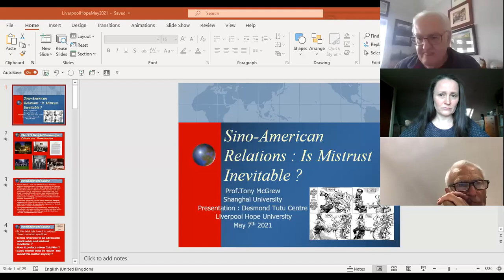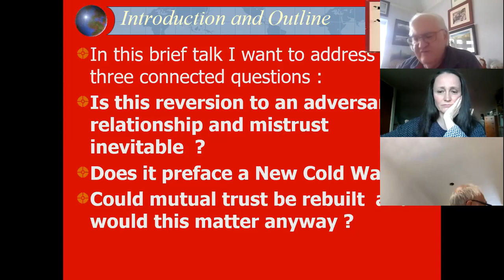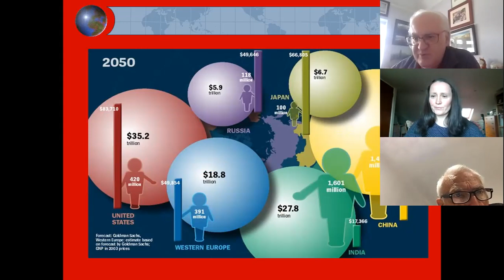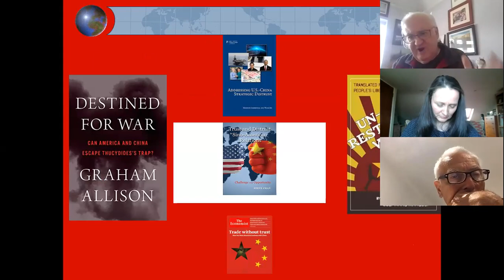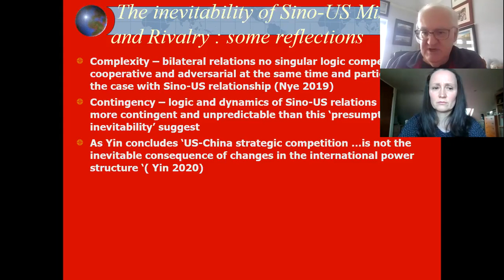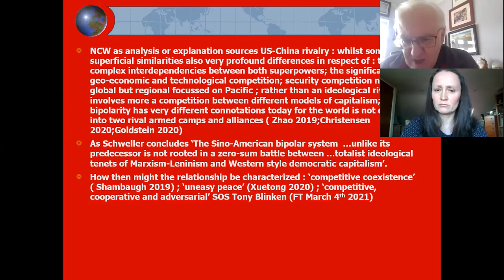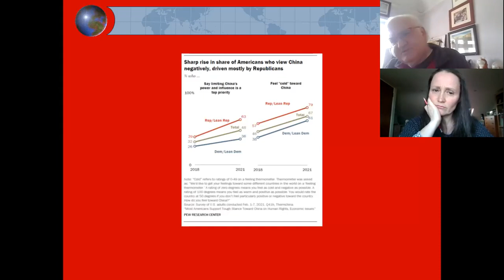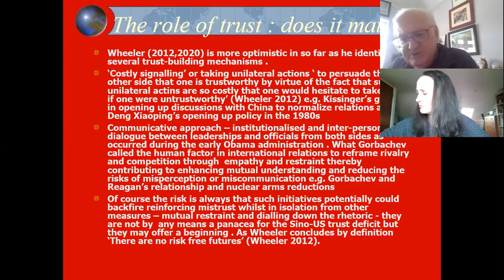Talk “Sino-American Relations: Is Mistrust Inevitable?” by Emeritus Professor Anthony McGrew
The talk “Sino-American Relations: Is Mistrust Inevitable?” by Emeritus Professor Anthony McGrew is part of the Seminar Series “Responding to Disruption: Government, populism, the pandemic, and the breakdown of public trust”, Organised by the Archbishop Desmond Tutu Centre for War and Peace Studies, the MA in Politics and International Relations and the European Institute, Liverpool Hope University.